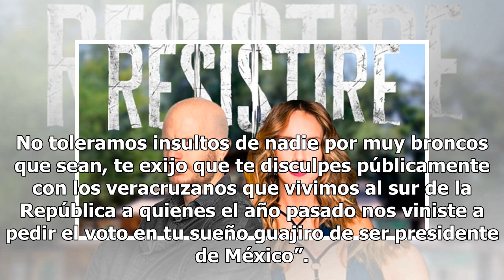¡Sin pelos en la lengua! Yunes Landa defiende a sureños tras crítica de El Bronco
Luego de que el polémico gobernador del estado de Nuevo León, Jaime Rodríguez Calderón, mejor conocido como El Bronco, criticara a los habitantes del sur y sureste del país, al señalar que cuentan con la bendición de los recursos naturales, pero son ‘flojos’, el diputado del Partido Revolucionario I...